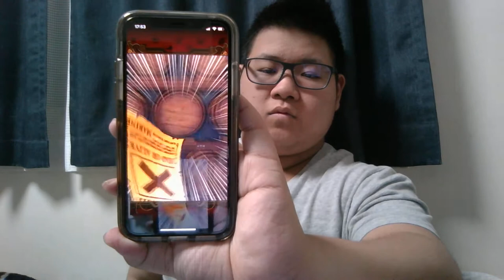爆速で爆死する男